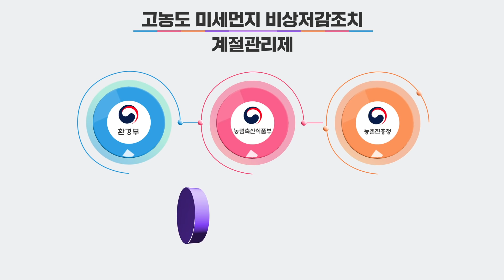미세먼지로부터 농촌을 지키는 방법! (feat. 농촌 미세먼지 저감 캠페인)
미세먼지로부터 농촌을 지키는 방법!👌 (feat. 농촌 미세먼지 저감 캠페인_with 환경부)

농촌하면 떠오르는 맑고 깨끗한 공기!
하지만 농촌의 깨끗한 공기는 많은 관심과 노력이 필요한데요.

미세먼지 저감을 위해 환경부와 농림축산식품부, 농촌진흥청 등의 관계기관이 모여
'고농도 미세먼지 비상저감조치'와 '계절관리제'를 시행하고 있습니다.

깨끗한 농촌, 안전한 농업인을 위해 "미세먼지 저감 캠페인"을 꼭 기억해주세요 🙏

 ٩(ˊᗜˋ*)و 우리 SNS로 친해져요 😍